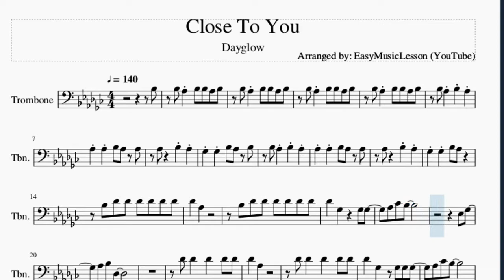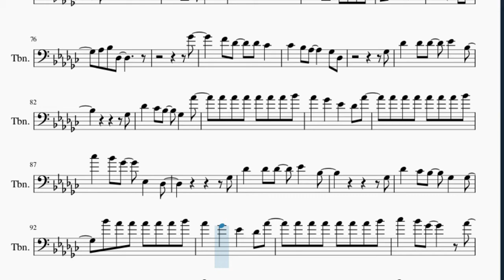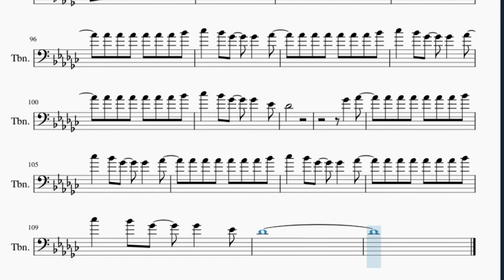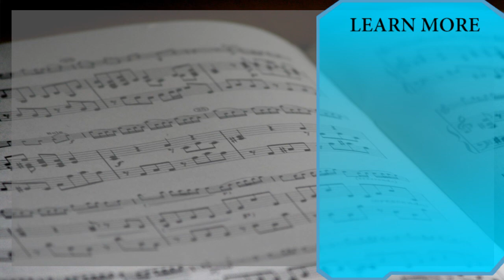Trombone Sheet Music: How to play Close To You by Dayglow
Here is a sheet music/tab video on the song Close To You by Dayglow on the trombone. A trombone sheet music arrangement which is transposed to notes that are easily played by trombone, for the song Close To You by Dayglow.

EasyMusicLesson teaches you to play the your favorite instrument, through well-arranged sheet music so that you too can learn how to play Close To You by Dayglow on the trombone as fast as you can. A trombone sheet music with backing tracks to help your play the song better.

Chords of Trombone arrangement:
B Maj 7   Db Maj   Bb Min 7   Eb Min   B Maj 7   Db Maj   Bb Min 7
Eb Min   B Maj 7   Db Maj   Bb Min 7   Eb Min   B Maj 7   Db Maj
Bb Min 7   Eb Min   B Maj 7   Db Maj   Bb Min 7   Eb Min   B Maj 7
Db Maj   Bb Min 7   Eb Min   B Maj 7   Db Maj   Bb Min 7   Eb Min
B Maj 7   Gb Maj   Ab Min   Gb Maj   B Maj 7   Gb Maj   Ab Min
Eb Min   B Maj 7   Gb Maj   Ab Min   Gb Maj   B Maj 7   Gb Maj
Db Maj   B Maj 7   Db Maj   Bb Min 7   Eb Min   B Maj 7   Db Maj

Melody notes of Trombone:
Bb3 Bb3 Ab3 Bb3 Bb3 Ab3 Bb3
Bb3 Ab3 Bb3 Bb3 Ab3 Bb3
Bb3 Ab3 Bb3 Ab3
Ab3 Ab3 Bb3 Ab3 Ab3
Ab3   Bb3 Ab3
Gb3 Gb3 Bb3 Ab3 Bb3
Ab3   Bb3 Ab3
Gb3 Gb3 Bb3 Ab3
Bb3 Db4 Db4 Db4 Db4 Db4 Db4
Db4   Ab3
Db4   Gb3     Gb3 Gb3
Ab3 B3 Bb3
Eb3 Gb3
Ab3 Bb3 Db3
Db4 Db4   Db4   Db4 Db4
Db4   Ab3
Db4   Gb3   Gb3 Gb3 Gb3
Ab3 B3 Bb3
Eb3 Gb3
Ab3 Bb3 Db3
Db3   Eb3   Db3   Ab3
Gb3
Bb3   Ab3   Gb3   Db3
Bb3   B3   Bb3   Db3
Db4   B3   Bb3   Ab3
Db3
Bb3   B3   Bb3   Gb3
Bb3   Ab3   Gb3   Ab3
Db3
Gb3 Db4   Db4   B3 Bb3
Gb3
Db4   Db4 Db4   Eb4   Bb3
Gb3
Db4   B3 Bb3   Gb3   Ab4
Ab4 Ab4 Ab4 Ab4 Ab4 Ab4 Bb4
Ab4   Gb4   Eb4   Db4 Ab4
B4   Bb4 Gb4   Eb3   Db3
Gb3
Gb3
Db4   B3 Bb3   Gb3   Gb3
Bb4 Ab4 Ab4 Ab4 Ab4 Ab4 Bb4
B4   Bb4 Gb4
Gb3 Db4   Db4   Db4 Db4
Db4   Ab3
Ab3 B3 Bb3
Gb3 Gb3 Gb3
Ab3 Bb3     Db3
Db4   Ab3 Ab3   Gb3   Db4
Db4 Db4   Db4   Eb4
Eb4   Ab3 Ab3   Gb3 Gb3 Gb3
Gb3 Ab3 B3   Bb3
Gb3 Gb3
Ab3 Bb3 Db3
Gb4
F4 Db4   Db4 B3
B3   Bb3 Ab3     Gb3 Db3
Gb3
Gb3
Gb3
Gb3
B4   Bb4 Gb4     Ab4
B4   Bb4 Gb4   Gb4   Ab4
B4   Bb4 Gb4   Gb4   Eb4
Db4
Gb4   Ab4